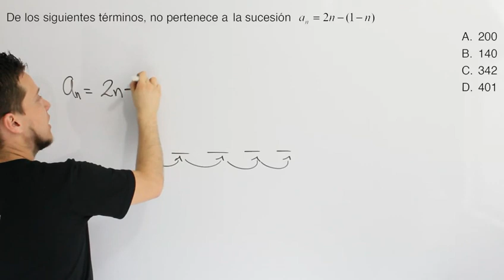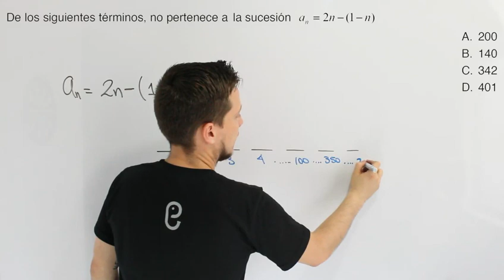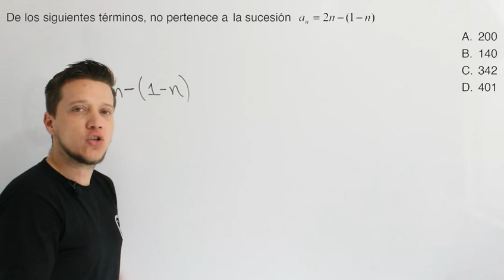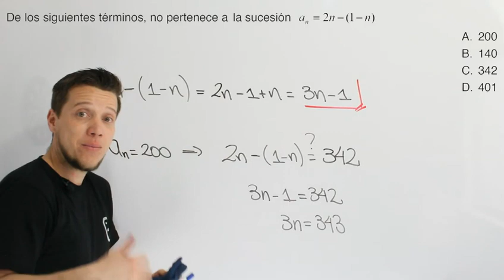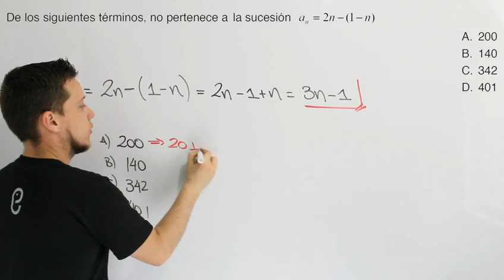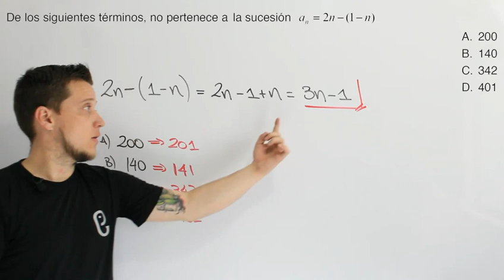🐘 Álgebra Ejercicio 15 🔥🚀